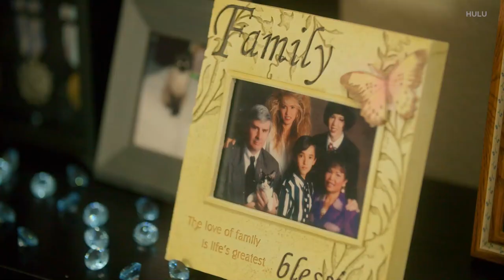Padma Lakshmi on Highlighting Immigrant Stories in "Taste the Nation"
Padma Lakshmi spoke with On The Red Carpet about how her new docu-series "Taste the Nation" goes beyond the food and dives deep into immigrant stories.